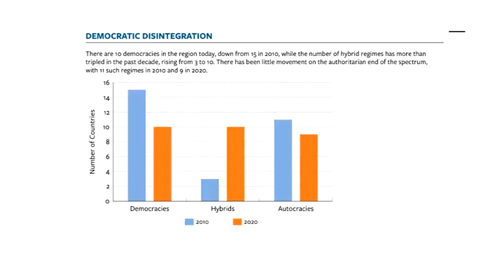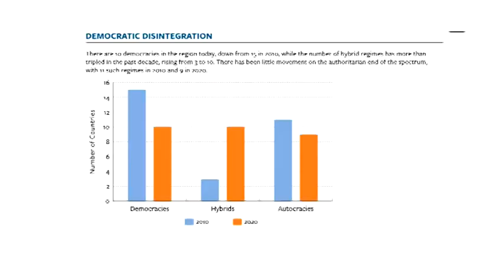Македонија петта година е во групата земји со транзициски хибридни режими